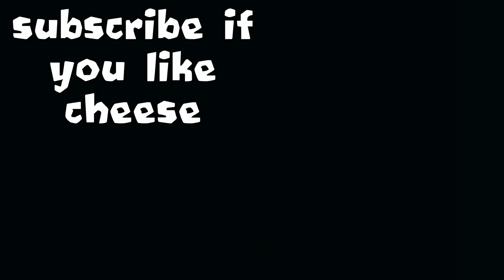they used the *NEW* best strategy and I WON in 2 minutes... (Bloons TD Battles)